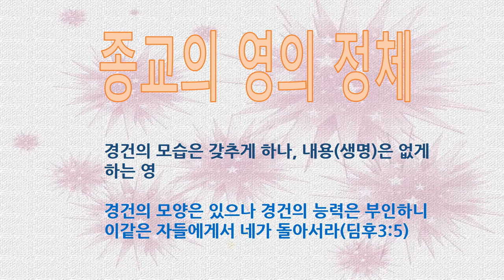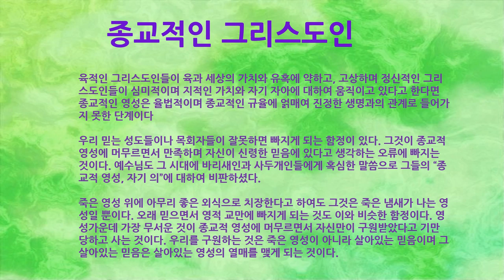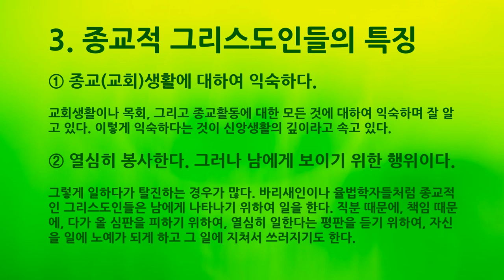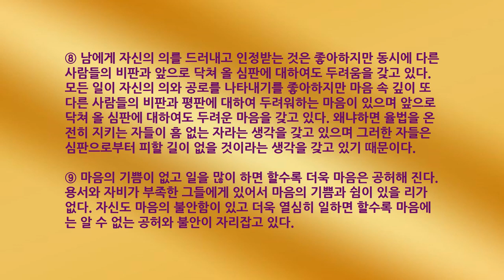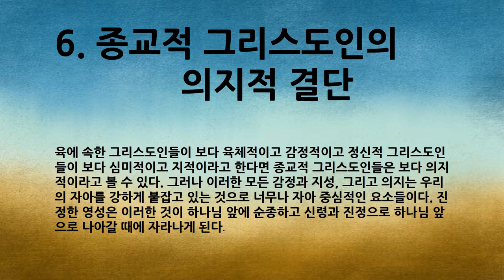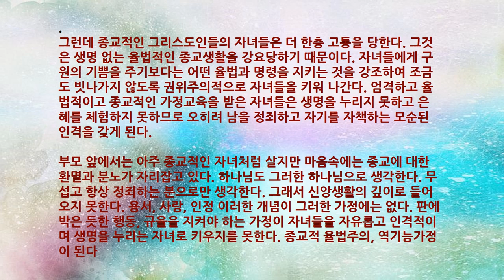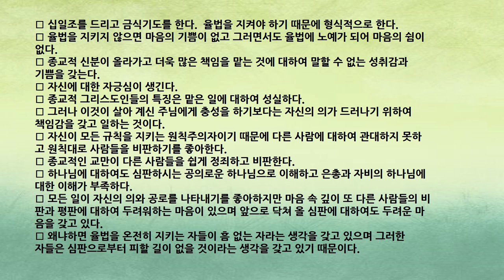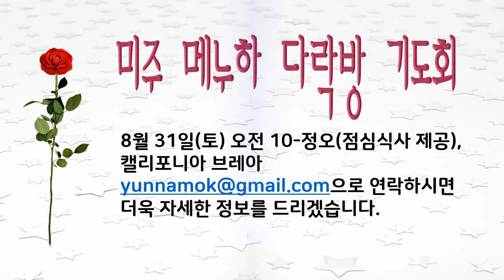교회 마당만 밟는 종교적인 그리스도인-나의 현주소 찾기4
교회 마당만 밟는 종교적인 그리스도인-나의 현주소 찾기 4
길(은혜)의 단계에 있는 종교적인 그리스도인은 종교적 규범과 율법, 코드를 지키는 데 열심이다. 경건의 모양은  잊지만 주님을 만나보지 못한 죽은 영성이다.